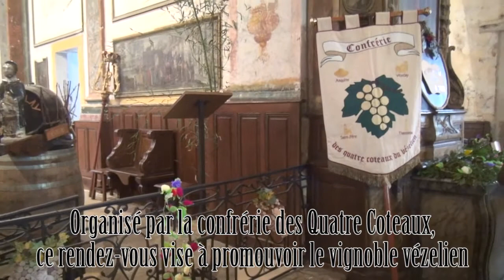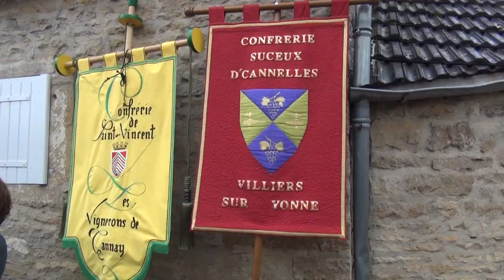Saint-Vincent tournante édition 2014 à Asquins (89)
Le village d'Asquins (89) a accueilli la Saint-Vincent tournante du Vézelien, pour l'édition 2014. Organisé par la confrérie des Quatre Coteaux, ce rendez-vous vise à promouvoir le vignoble Vézelien.